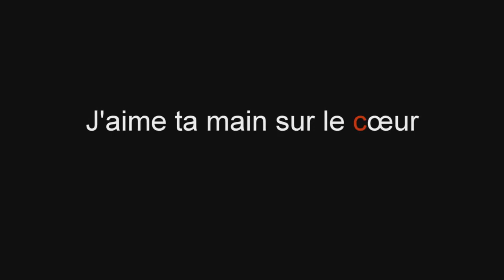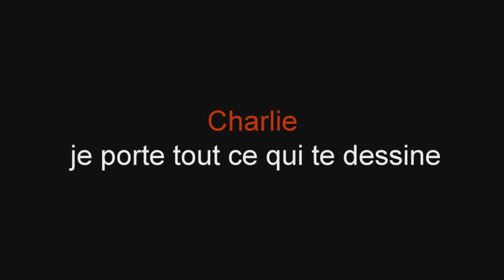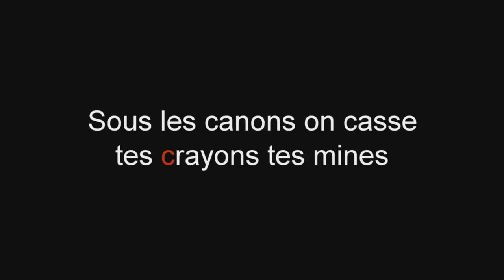A SUIVRE JeSuisCharlie Chanson hommage a CHARLIE HEBDO Arno SANTAMARIA